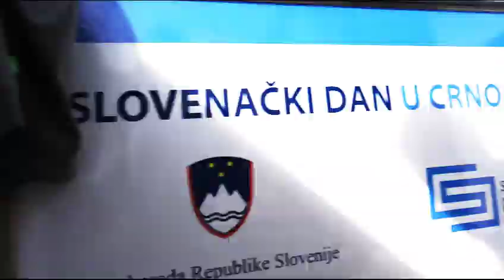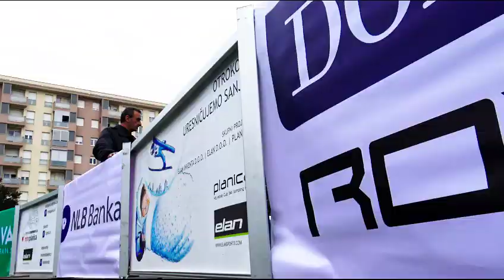Mini Planica v Črni Gori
Ski jumping for kids in Podgorica (Montenegro).